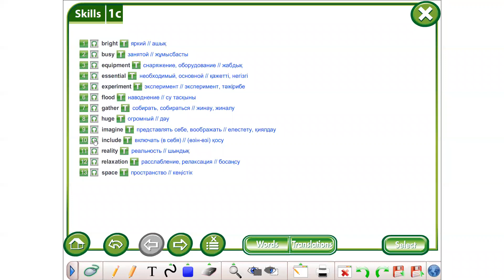6 Module 1c words